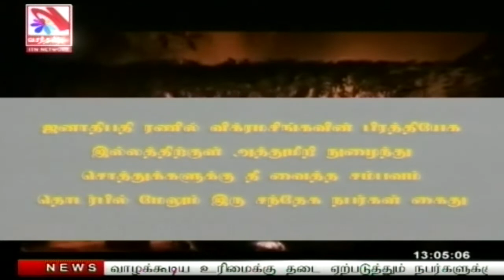Vasantham TV News 2022-09-16 | 01.00 PM